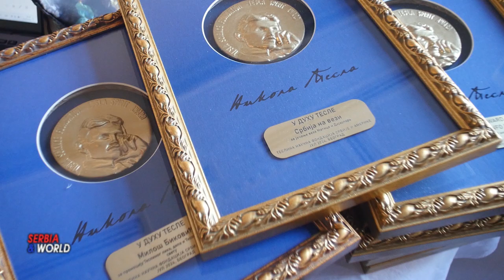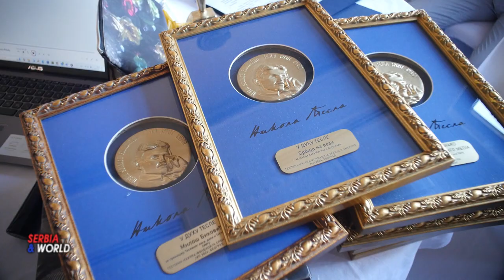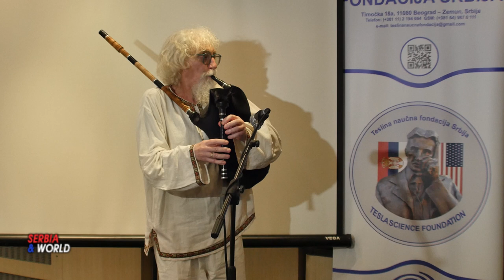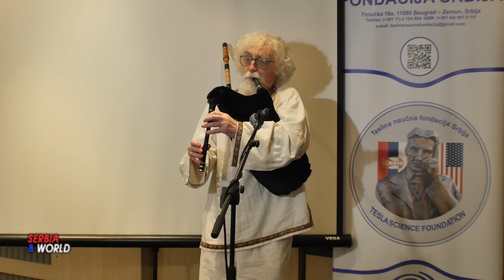Признање “Tesla Spirit Award” глумцу Милошу Биковићу на “Данима Николе Тесле 2024“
Манифестација „Дани Николе Тесле 2024 и 20 година очувања Теслине заоставштине” завршена је донаторском вечерi 10. јула у хотелу Палас у Београду, када се руководство Теслине научне фондације (ТНФ) захвалило свима који су, свих ових година, омогућило да се говори о Николи Тесли, његовим изумима, али и његовим моралним и духовним вредностима, које су се кроз уметност и технологију прошириле на све крајеве света. Била је то круна вишедневне манифестације у којој су одржане изложбе слика домаћих и иностраних аутора, литерарни конкурси, међународне конференције и трибине на тему лика и дела Николе Тесле. ТНФ је на тај начин обележила 20 година рада на очувању заоставштине Николе Тесле. („Tesla Spirit award“ је највеће призмање које Теслина научна фондација Србије и Америке додељује поједницима и институцијама за изузетан допринос у очувању лика и дела Николе Тесле).
Признање за 2024. годину, међу осталима, добио је глумац Милош Биковић, као један од правих промотера лика и дела нашег славног научника. При примању признања, Биковић је истакао да му је „драго да постоји оваква фондација која ради на промоцији Николе Тесле, његовог лика и дела“, и да сматра „да је то оно што нам је заиста потребно, како бисмо имали исправну слику о себи и да бисмо знали како да је пошаљемо у свет“.

За подршку досадашњем раду Теслине научне фондације, и јачању веза Матице и дијаспоре ТНФ је доделила признање „Tesla Spirit Award“ одговорној уредници Програма за дијаспору РТС-а Сузани Гвозденовић Пузовић и тиму новинара и уредника емисије “Србија на вези“.

Исто признање додељено је и нашој редакција видео портала www-serbiaworld.info и ТВ емисији „Србија и Свет“ („Serbia and World“) за медијску подршку раду Фондације и за неуморно ширење приче о Николи Тесли, гледаоцима широм света. Битно је истаћи да се вести на видео порталу www-serbiaworld.info емитују на шеснаест светских језика и да овај дугорочни пројекат има за циљ јачање позиције Србије и Теслиног народа на међународној сцени широм света.
Теслина научна фондација Србије и Америке је свих претходних година успешно радила  захваљујући дугогодишњем преданом раду оснивача Николе Лончара и његових сарадника, управитеља Фондације Стеве Божанића, господина Зорана Буловића, госпођице Милице Савић, и свих осталих који су изузетно допринели очувању лика и дела Николе Тесле.
За предан и посвећен рад на промоцији лика и дела Николе Тесле додељена је награда „У духу Тесле“ Предрагу Карасовићу, члану Управног одбора ТНФ.
За неуморно бележење и промовисање активности Теслиног наслеђа, награђен је господина Зорана Буловића, док је управитељ Фондације Стево Божанић награђен за несебично менторство и подршку фондацијским активностима,

За неуморан рад на спајању уметности и технологије Теслиног народа награђена је Милица Савић, Art&Technology менаџер Tesla Science Foundation USA,
Посебна награда за изузетан допринос раду Теслине научне фондације и промоцији Теслиног народа, припала је госпођи Ради Комазец, директорки и уредници „Јединства“, јединих српских новина на Косову и Метохији, чијом заслугом је постављена биста Николи Тесли у Грачаници, непосредно пре великог српског празника Видовдана (Аутор бисте је  вајар Светислав Арсић Басара (96), коме је ово било последње дело и који је преминуо месец дана пре њеног постављања у Грачаници).
У уметничком делу програма, гости Донаторске вечери могли су видети уметничке слике као и модне експонате дизајнерке Дејане Милосављевић и чути соло наступ етно певачице Вере Столић, рецитале глумице Вјере Мујовић, члан Управног одбора Фондације, као и Љубомира Димитријевића, члана групе Ренесанс, који је својим извођем одушевио присутне госте. Програм Донаторске вечери, као и међународне конференције „У духу Тесле“ претходног дана у Задужбини Илије М. Коларца, водила је Јасмина Стоиљковић, глумица Српске драме Народног позоришта из Приштине са седиштем у Грачаници, такође члан Управног одбора Теслине научне фондације
Теслина научна фондација је до сада организовала преко 200 различитих догађаја и панел дискусија и широм света поставили 35 биста Николе Тесле. Такође је наградила  преко хиљаду појединаца, институција и организација које промовишу лик и дело Николе Тесле.